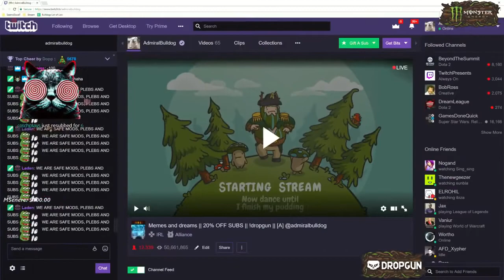Vroksnak beats Bulldong in Pure Reflex wins 100 | Dota 2 Funny Clip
Dota 2 Database is bringing to you another great Dota 2 WTF Clip. In this Dota 2 video you will see a lot of usefull combos, builds and great plays. Want to learn how to fast farm, how to build or play this hero? Great! Because Dota 2 Database is all about this.
Enjoy this Dota 2 Pro Gameplay and let us know what you think.

Welcome to Dota 2 Database channel. Dota 2 is a multiplayer online battle arena (MOBA) video game produced by IceFrog and Valve Corporation. Here you can watch replays of professional players, high MMR games and Dota 2 ranked match replays.

Dota 2 Pro Replay Full HD | Gameplay Player Perspective | |Full Gameplay | | Full Match | Full Game | MMR | Dota 2 Pro Gameplay|
Perspective Replays Gameplay Guide on Ranked Match | Full Game | Full Match | MMR | 707 | 7 07 | 7.07 |Dota 2 7.07